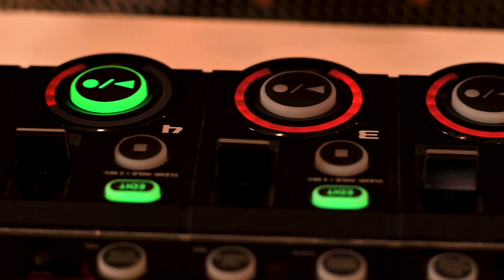AMAURIE : Toucan Boucan Live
Amaurie pratique une pop urbaine hybride.
Sa voix et ses textes évoquent la “touche française” de Brigitte Bardot et France Gall. Elle l’associe audacieusement aux sonorités urbaines et plus récentes des producteurs tels que : Monomite (Nekfeu, Jazzy Bazz, Bonnie Banane), Saintard (Enchantée Julia, Prince Wally), Sutus (Joanna) et le new-yorkais Mindchatter.

En 2019, elle fonde le collectif de chanteuses « La Sulfureuse » avec entre autres Sôra, Club Celest et Ëda Diaz qu’elle a rencontré au conservatoire quelques années plus tôt. Elles ont pour ligne directrice « chanteuses, créatrices, productrices »